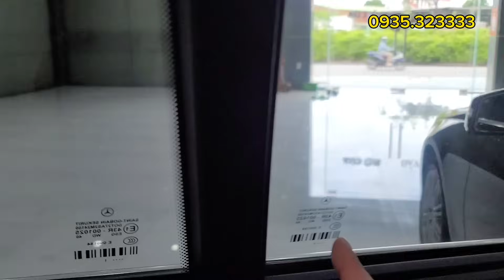nó là số 2 thì ko ai là số 1 đó là điều khảng định. chiếc xe này sẽ thuyết phục được tất cả